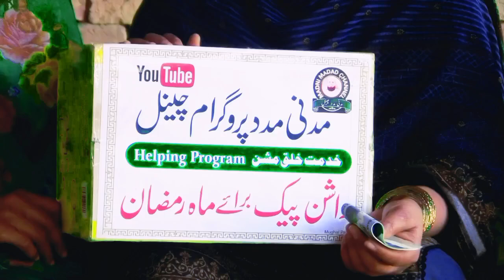Khavind ne aisi kia harket ki k sara ghar baar ujjarr giaa .Os ki bevi Nokarani bn kr reh gi😔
Khavindneaisikiaharket kiksaragharbaarujjarrgiaa
Rahy insaniyt
Aao madad karen
Atta Muhammad Foundation
Zahid kashmirwal foundation
Helping hands
Just helping
Madni Madad Program channel
lovely video
Aoa Madad Karen
Madni Madad Channel
Helping Program For Poors
Educate the nation